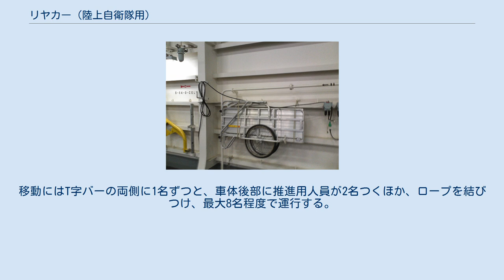リヤカー (陸上自衛隊用)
下志津駐屯地で使われているリヤカー リヤカーとは、自衛隊内で使用されている多目的人力輸送車である。
特に陸上自衛隊の各駐屯地では多数が活用されている。
これらは制式採用されてはいないものの、野戦仕様の107mm迫撃砲M2運搬用カートに限っては"M1A1運搬車"という制式名称が与えられている。
 演習においては徒歩行進にて迫撃砲から水・食料、あるいは駐屯地内の各種作業など、軽貨物の運搬に利用されている。
派生品として84mm無反動砲運搬専用リヤカーなどもある。
 車両運行ができない地域においてもリヤカーに物資を積載し、数人で運搬する方法もある。
この際には、手で持つ部分に改良を加え、1台のリヤカーを4-6名で運搬できる様にしたリヤカーも存在する。
 非常に重量の大きな物を運んだ場合、タイヤのパンクなども考えられるため、タイヤの修理方法や予備タイヤの用意が必要であるが、いずれも低コストで実行可能である。
 駐屯地の一般開放ではハリボテを被せ装飾した車両で作業に当たることもある。
 主に鉄パイプと木の板でできたものが主流であるが、アルミ製、折りたたみ式など様々なものがある。
いずれにしても自衛隊納入仕様などといったものではなく、民生品をそのままを購入して利用されている。
制式化されたものではないので、○○式などと言った名称もなく、公募愛称もない。
 汎用品とはいえ、車体には所有している（購入した）部隊名が書かれる。
隊員の遊び心でペンキでかかれたナンバープレートや車体には軍用色のOD色塗装のみならず、2色や4色迷彩、お手製の6桁の自衛隊ナンバーを取り付け、車体の前部または後部に桜のマークを描くなど凝った仕様もある。
 自衛隊の機材につけられる銘板もないが、員数としては当然計上されており、計画して購入されている。
部隊の予算によっては旧来の物が運用される。
基地通信中隊の派遣隊や警務隊連絡班など、特別な予算がない部隊は、他部隊で廃棄処分になったものを譲渡され、使用しているケースも多い。
 構造が簡単なため、スクラップなどを再生利用して自作する場合もある。
 「ひゅうが」のヘリ格納庫に搭載されたアルミ製折りたたみ式リヤカー（海上自衛隊） 海上自衛隊においては、基本的に艦や部隊ごとで固有のリヤカーを保有しており、母港である基地や航空基地等において使用する。
私費を出し合い運用している。
 構造的には通常型のリヤカーであり軽貨物の輸送に使われる。
 僚艦の火災や基地近隣の一般火災に対する出動（派遣防火部署）の際は、｢派遣防火隊｣と書かれた幟を装備し、防火衣や空気ボンベ、ホース、レスキューツール等を運ぶ｢消防車両｣となる。
 陸自装備のものと同様、凝った塗粧を施した物も少なくない。
また、一部ノーパンクタイヤを装備した物もある。
 艦艇に搭載されるリヤカーは母港以外の入港先における使用を想定し、軽量で場所を取らず錆びにくいアルミ製折りたたみ式が普及している。
港湾や航空基地では折りたたみ式でなくとも海に近いためアルミ製が選択されることが多い。
 海上自衛隊では母港や飛行場において自転車で移動することが多く、｢艦長専用車｣や｢司令専用車｣で１佐や２佐が自ら移動(陸上自衛隊であれば運転手付きの部隊長車で移動する)し、自転車置き場には、｢艦長専用｣や｢司令専用｣駐輪スペースが設けられている艦もある。
 このため自転車を購入後にリヤカーを牽引できるように金具を付けることが多い。
リヤカーと同じく寄航地専用の折り畳み自転車を装備している艦もある。
 金網タイプのリヤカー（航空自衛隊） 航空自衛隊では陸自と同じく鉄パイプと木製板のリヤカーが多いが、金属製も普及している。
 航空機の整備に使われる多数の工具など細かい物品の一括運搬などにも使われている。
 防衛大学校では自動車の免許を有しない者が大半であるため、運搬作業の主力となっている。
 米軍のM2 107mm迫撃砲には「M1A1」という専用の運搬用カートが用意されており、陸上自衛隊でも同迫撃砲の導入に伴い、カートをM1A1運搬車として制式に装備したという。
搭載重量は迫撃砲本体155キログラム、背嚢などの個人装備をくくり付け、250-300キログラムに達するが、多少の悪路でも走行が可能である。
移動にはT字バーの両側に1名ずつと、車体後部に推進用人員が2名つくほか、ロープを結びつけ、最大8名程度で運行する。
現在は120mm迫撃砲 RTの導入により、退役が進んでいる。